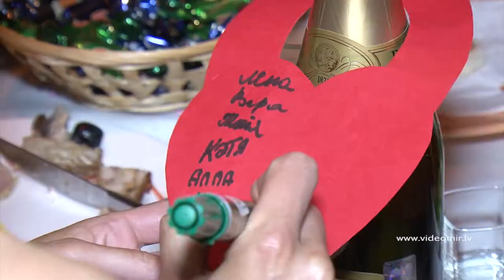Сумасшедшие танцы !!! Crazy dance !!!